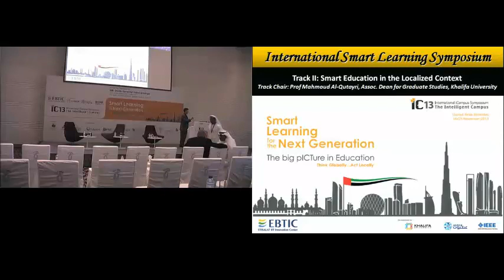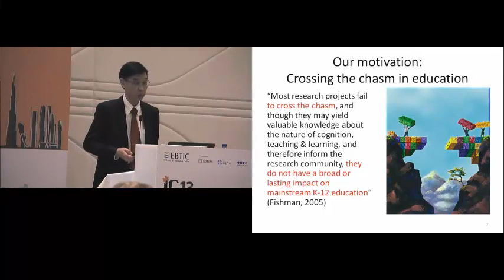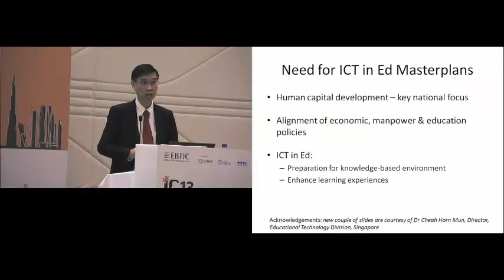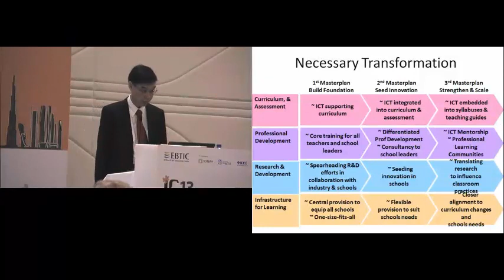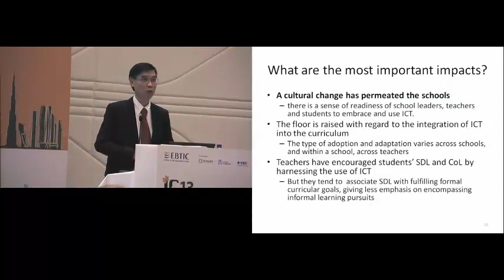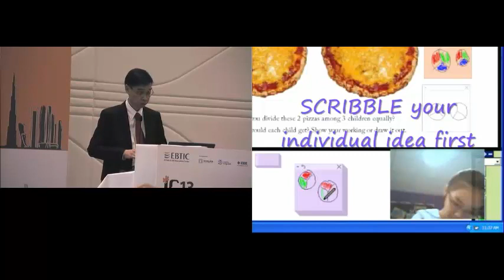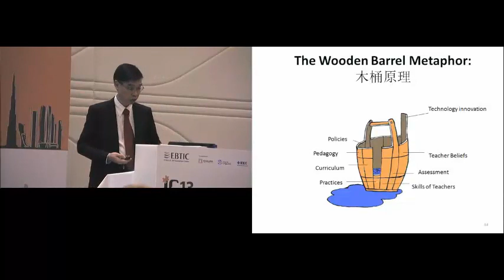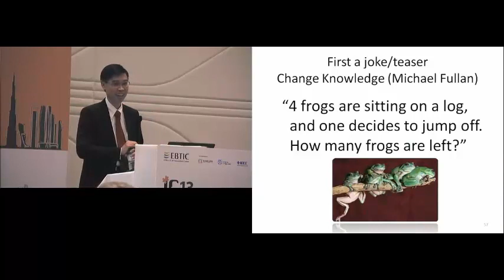IC13 Day One, Track II - Prof Chee-Kit Looi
Scaling up Educational Innovations: Sharing Experiences from Singapore Prof Chee-Kit Looi, Founding Head of Learning Sciences Lab, Head of Centre of Excellence for Learning Innovation, and Professor in the National Institute of Education for Nanyang Technological University, SG